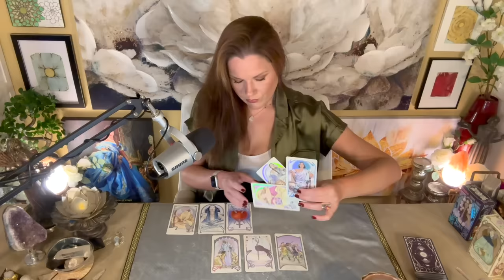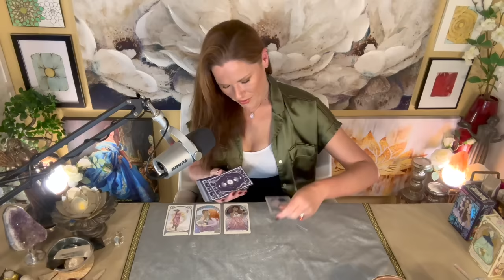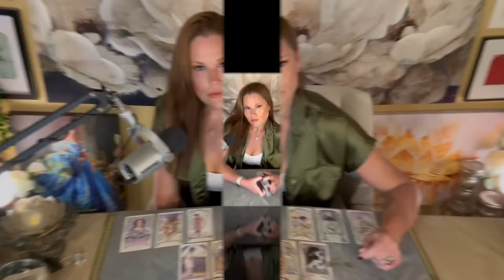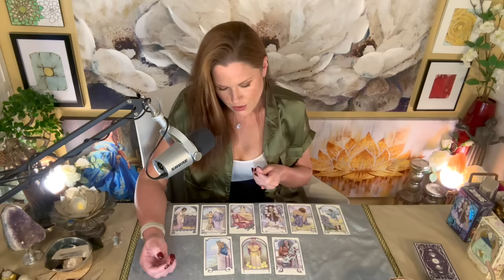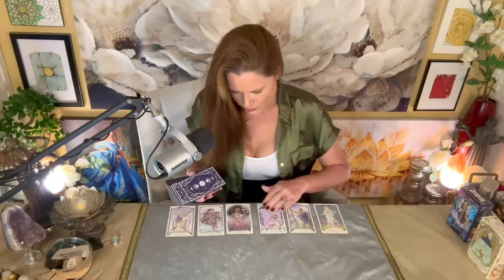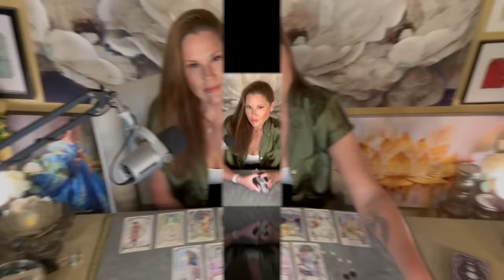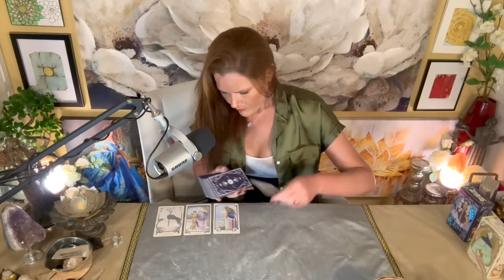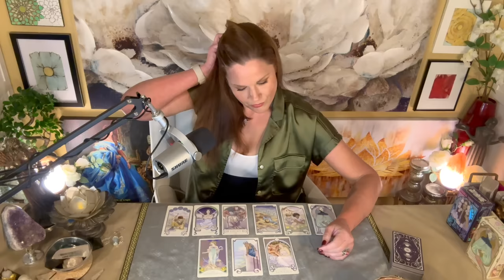14 APRIL 2024⚡️Sunday Check-In⚡️All Energies Tarot ♐ ♓ ♊ ♍ ♈ ♋ ♎ ♑ ♒ ♌ ♉ ♏ [TIMESTAMPED]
TIMESTAMPS
0:00 Intro
6:42 LEO
13:49 SAGITTARIUS
20:38 ARIES
28:59 AQUARIUS
37:03 GEMINI
43:20 LIBRA
52:15 TAURUS
1:00:08 VIRGO
1:08:21 CAPRICORN
1:14:24 SCORPIO
1:24:02 PISCES
1:32:07 CANCER

"Energy cannot be created or destroyed, it can only be changed from one form to another." - Albert Einstein

ALL SIGNS WILL RECEIVE A FREE READING [25-40 MIN EACH] ONCE A WEEK
*NEW SCHEDULE*

About Your Reader, Christina:
Sun - Scorpio
Mercury - Scorpio
Moon - Aries
Rising - Aries
Venus - Libra

1. Tarot does not dictate action, you do.
2. Tarot is not about the absence of choice, tarot is the proof of choice.
3. Take what resonates, leave what does not.
4. Reverse energies as it applies.
5. Doesn't resonate? Check your other placements.
6. Be mindful of your comments - it's not just about you.

!!! SASSY MAIL !!!
Sassy Scorpion Tarot
4301 W. William Cannon Dr.